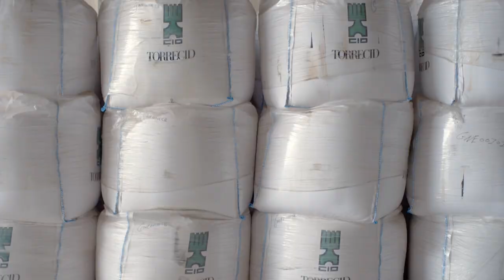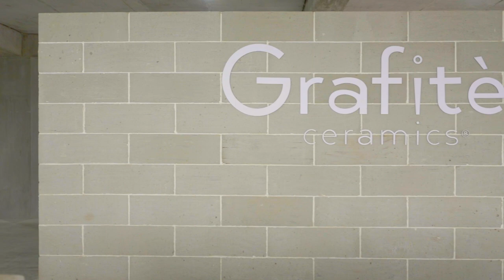Grafite Corporate Film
A Spirit With A Vision Is A Dream With A Mission...

Under The Leadership Of A Chair Person Who First Stands To Be A Practicing Architect - A Team Well Experienced, Knowledgeable & Ethically Committed Is Striving & Delivering Industry Standard
Superior Quality Glazed Vitrified Tiles That's Manufactured At Production Facility Based At Morbi, Gujarat (India).

This Film Is All About Giving A Glimpse & Insight Of India's Exclusive Manufacturing Facility Which Is Dedicated To Produce Finest Quality Of 1200x1800MM Vitrified Tiles.

Infrastructure Occupies Twelve Acres Of Land With A Production Capacity of Fifty Lacs Square Meters Annually. Using State Of The Art Cutting Edge Technologies & Innovative Applications That Gratify Lifestyle & Elevates The Spaces.

Brand Grafite Is A Specialist In Crafting Of Innovative Premium Surfaces Which We Categorised As Frost, Rugged, Clift, Vogue & Marble Surface.

Also Produces Regular Surfaces I.e. PGVT, Matt, High Gloss, Dark High Gloss & Carving To Ensure Best Of Transformation Of The Spaces.

Qualitative Approach & Consistency In Execution Of Ideologies Clubbed With Fair & Transparent Business Policies Has Lead To Long Term Associations With Recognized Brands Like Kajaria, Somani, Nico & RAK. Such Collaborations Has Pushed The Individual As Well As
Collective Capabilities To Explore New Possibilities.